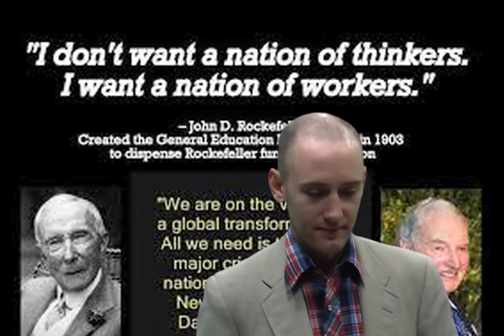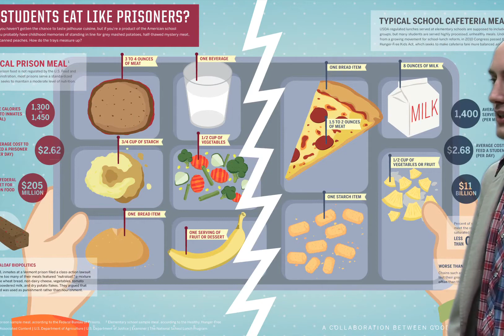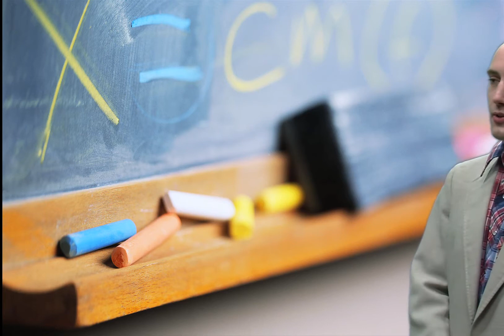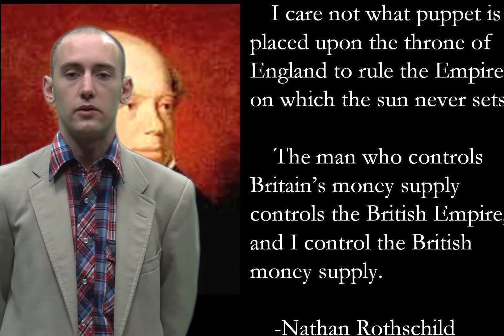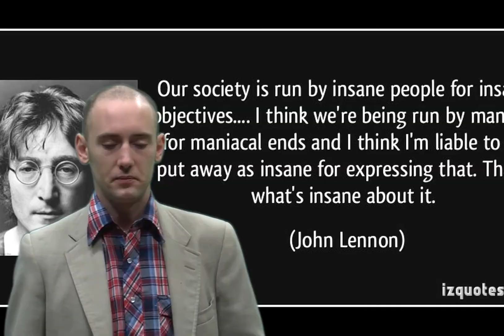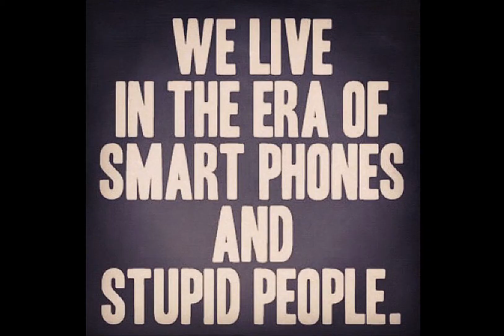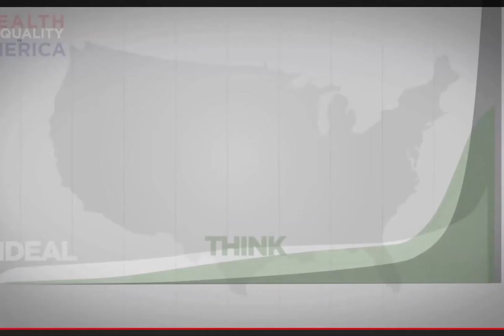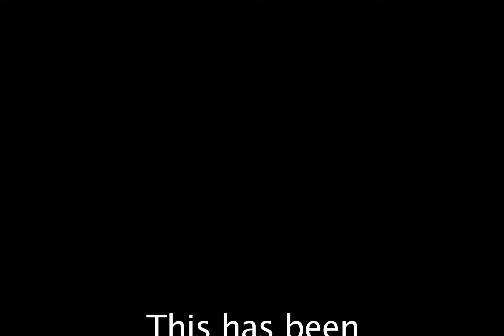Common Sense Satire Fun Time Philosophy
Political satire about the direction of the education system, as well as a diatribe about the state of our country, and the direction that it is heading towards, as well as what may work as a solution to these issues.